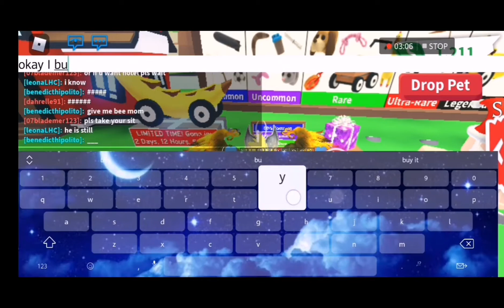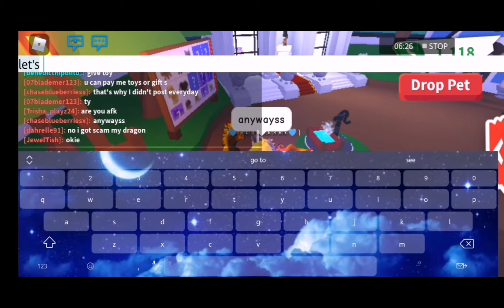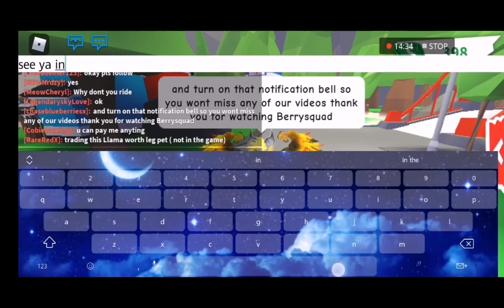Buying everything Blueberry wants in adopt me |Blueberrychase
Sorry guys this took so long anyways ty for watching..
Blueberry's solo channel will be in my pin comments

I'm doing a legendary pet give away if I got 100 subscribers

*Q & A*

Q:𝘸𝘩𝘢𝘵 𝘦𝘥𝘪𝘵𝘰𝘳 𝘢𝘱𝘱 𝘢𝘳𝘦 𝘺𝘰𝘶 𝘶𝘴𝘪𝘯𝘨?!
A:I'm using capcut/viamaker and also kinemaster diamond And filmora9 it's all free to download app also I'm Using my phone screen recording For me to record my vlogs

A:when I hit 100subscribers before the end of the year

Q:𝘩𝘰𝘸 𝘥𝘰 𝘺𝘰𝘶 𝘱𝘪𝘤𝘬 𝘢 𝘨𝘪𝘷𝘦 𝘢𝘸𝘢𝘺 𝘸𝘪𝘯𝘯𝘦𝘳?

A:I have a spin the wheel app I will put you all guys Roblox username on it to make it fair to choose a winner

Q:𝘥𝘰 𝘺𝘰𝘶 𝘢𝘤𝘤𝘦𝘱𝘵 𝘧𝘳𝘪𝘦𝘯𝘥 𝘳𝘦𝘲𝘶𝘦𝘴𝘵?

A:No i dont because if i want to its not fair to other subscribers or some of the berrysquad

Q:𝘊𝘢𝘯 𝘪 𝘤𝘰𝘱𝘺 𝘸𝘩𝘦𝘯 𝘺𝘰𝘶 𝘥𝘰 𝘴𝘱𝘦𝘦𝘥 𝘣𝘶𝘪𝘭𝘥𝘴?
A:Yes you can but pls give me credits

*°•°ՏOᑕIᗩᒪ ᗰᗴᗪIᗩՏ*•°

☁︎𝘴𝘰𝘯𝘨 𝘪 𝘶𝘴𝘦 𝘧𝘰𝘳 𝘵𝘰𝘥𝘢𝘺𝘴 𝘝𝘪𝘥𝘦𝘰☁︎
ꕥ᯽Cavetownꕥ᯽